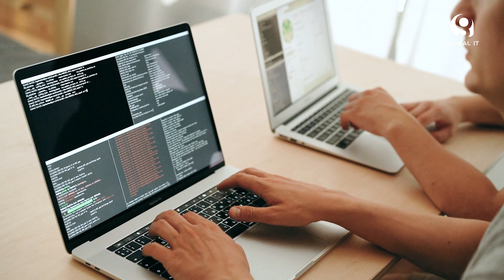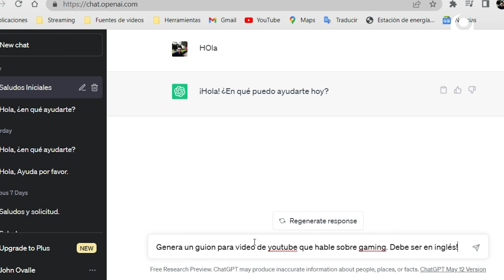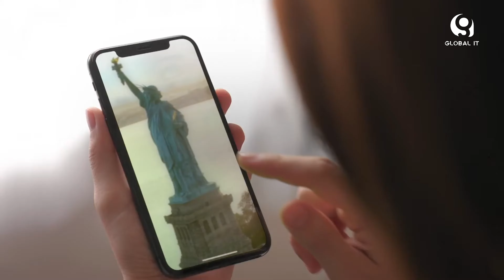Tendencias 2024, lA, el chatbot de Violetta para prevenir la violencia de género y más en Global IT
🔘 No te pierdas este episodio de Global IT Media con los líderes de la innovación, tecnología y negocios.

🟣 Databits es la plataforma de cursos online en ciencia de datos e inteligencia artificial, de origen ecuatoriano que llega a México, al respecto nos comenta Fernanda Aldrette González, CEO & Founder Databits.

🟣 La Asociación Civil Violetta desarrolla una plataforma conversacional (chatbot) para prevenir la violencia de género, sobre esto nos comenta Floretta Mayerson, Co-Fundadora de Violetta.

🟣 Las tendencias para el 2024 en materia de tecnología con Javier Matuk, experto en Tecnología

🟣 México desciende en las competencias del idioma inglés, al respecto nos comenta Simon Glorion, director regional de Américas de Education First.

🟣Patrimonio Migrante, plataforma integral que logra la bancarización a migrantes alternativas de acompañamiento en asistencia médica y funeraria, así como remodelación y equipamiento de sus hogares, al respecto nos comenta Paola Loranca Rodríguez, CEO de TCM Migrante Holding

Juan Carlos Zamora
Sanicte Bastida
Adrián Campos
Aramis Flores
Mario Moreira

Productores Ejecutivos
Aramis Flores
Mario Moreira

Producción
DM Producciones

Uriel Leyva

Locación
Homework Monumento a la Revolución

P106